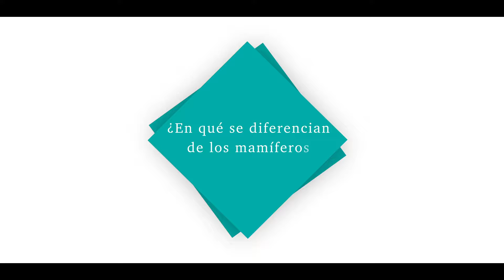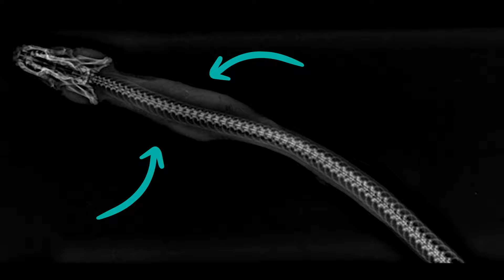CAPÍTULO 146: Abscesos en reptiles - Veterinario especializado en animales exóticos.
¡FAMILIA RETIRO! 💓 🐕 🐈 🐢 🦜

🗒️ Hoy, nuestra veterinaria especialista en animales exóticos, Iris Domínguez, os habla sobre una enfermedad muy común en reptiles: 𝐥𝐨𝐬 𝐚𝐛𝐬𝐜𝐞𝐬𝐨𝐬.

👉 Los abscesos en reptiles están formados de pus, al igual que en mamíferos, pero con la diferencia de que este pus es mucho más denso y caseoso y que, normalmente, no responde a tratamiento y requiere de una excisión quirúrgica.
⚠️ Normalmente, la formación de estos abscesos está relacionada con el sistema inmunitario del reptil.

🎬 Como siempre, para explicaros gráficamente el caso, hemos contado con una paciente que acude desde Jaén porque su cuidador había notado en las últimas semanas la aparición de bultos en la zona del cuello y, que además el animal había dejado de comer por si mismo.

¿𝐂𝐨́𝐦𝐨 𝐚𝐜𝐭𝐮𝐚𝐦𝐨𝐬 𝐞𝐧 𝐞𝐬𝐭𝐞 𝐜𝐚𝐬𝐨?
1️⃣ Realizamos radiografías donde vemos masas a ambos lados del cuello alojadas entre la piel y la pared costal.
2️⃣ Realizamos una citología que, al llevar al microscopio, nos permite observar multitud de bacterias.

👉 Con estas dos pruebas podemos concretar que se trata de abscesos y su ubicación exacta gracias a las radiografías.

👩‍⚕️ El siguiente paso es entrar a quirófano para extirparlos dada la consistencia de su material purulento.
🗒️ Este material está envuelto por una cápsula fibrosa y, por suerte, pudimos extirparlo en su totalidad a ambos lados.

☘️ La recuperación en estos casos es muy buena y el mismo día pueden volver a su instalación en su hogar.

⚠️ Aunque en estos casos la resolución es quirúrgica, siempre administramos antibióticos que nos ayuden a eliminar las bacterias restantes que puedan quedar en el foco de la lesión.

Para cualquier duda o consulta no dudéis en poneros en contacto con nosotros
📞 Atención vía telefónica 𝟵𝟭𝟰𝟬𝟵 𝟯𝟲 𝟬𝟬
📍  Puedes encontrarnos en Avenida Menéndez Pelayo 9.
🚨 ¡Horario NON STOP! 🛑
🚘 Parking Gratuito
🏥 Disponemos de un sistema de financiación adaptado a cada cliente y necesidad